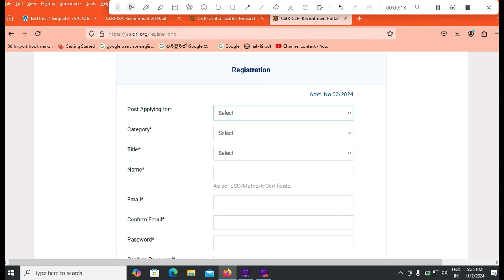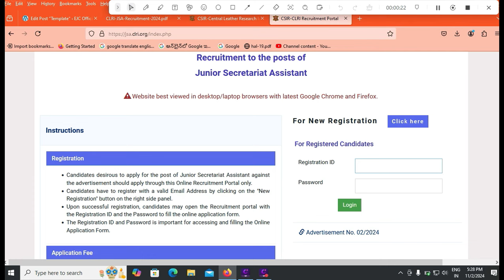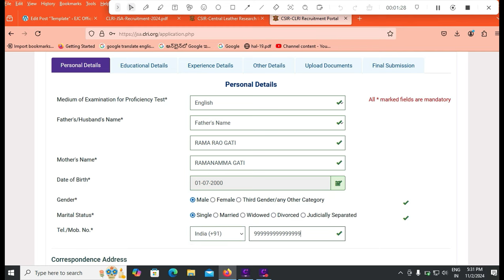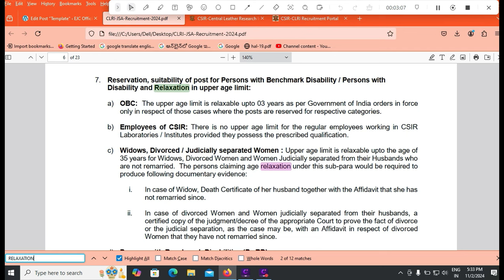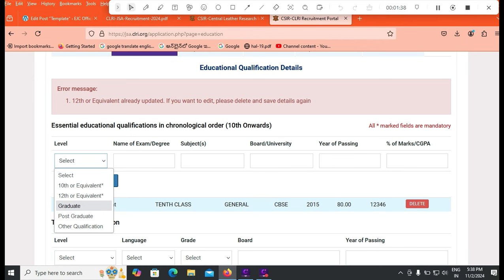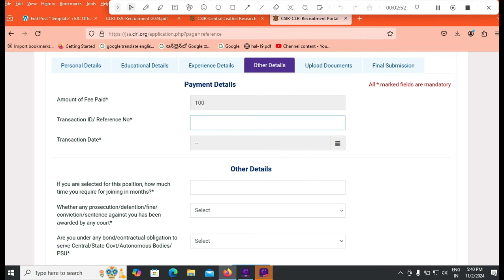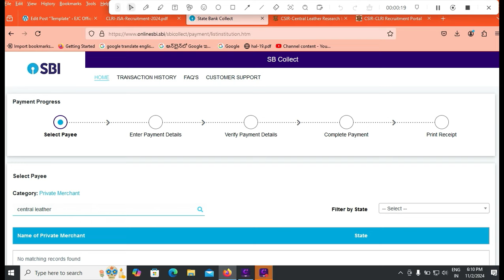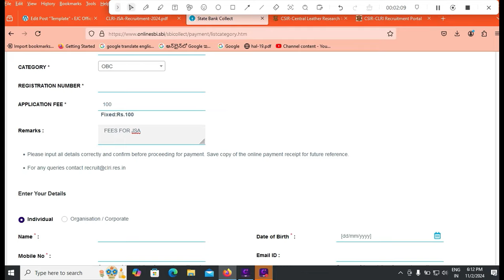CLRI JSA Apply Online 2024 Telugu|CSIR CLRI Junior Secretarial Assistant Application Form 2024